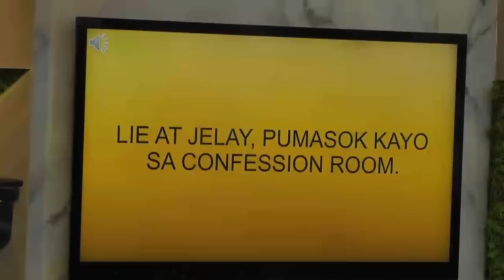PBB OTSO Day 19: Jelay at Lie, naging magkapareha para sa Otsoyawan ball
Jelay Pilones and Lie Reposposa become partners for Otsoyawan ball.